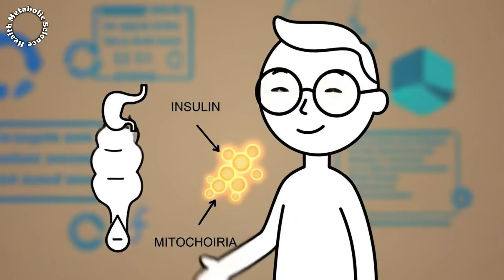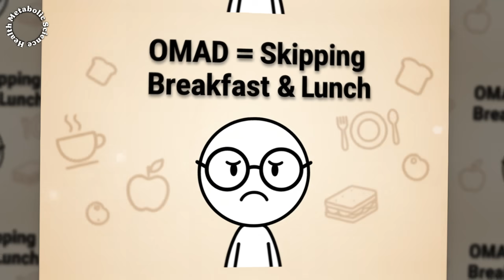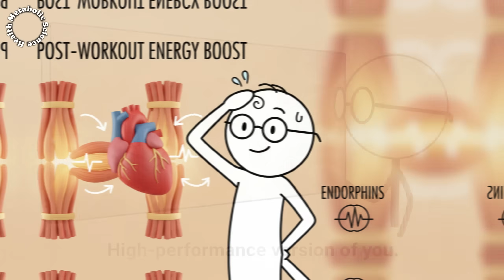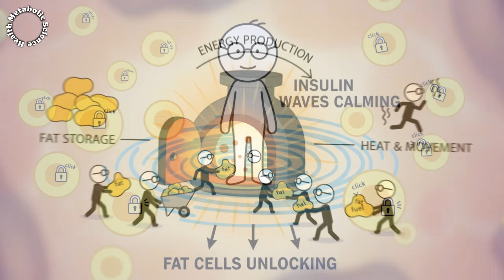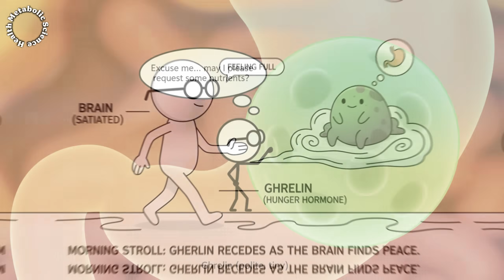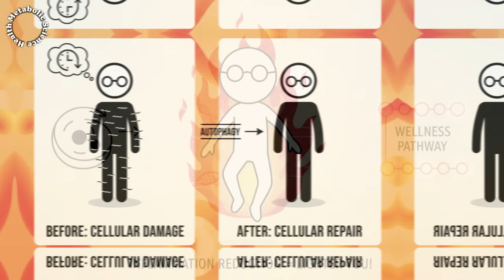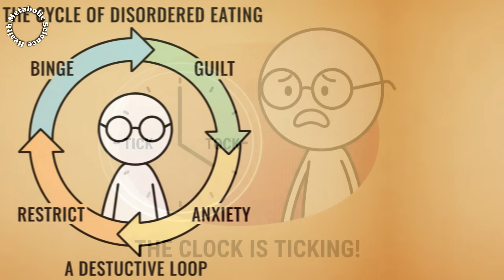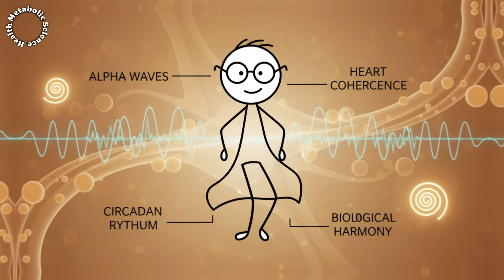Science Explained: What Eating One Meal A Day Does To Your Body (OMAD)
Right now, inside your body, a silent renovation is happening — a process where your cells clean house, repair damage, and regenerate from within. That process is called autophagy, and the wildest part? You can activate it just by... fasting correctly.

So the big question is: How long do you have to fast before autophagy kicks in? Is it 6 hours? 12? Or a full 36?

In this video, Science Explained takes you on a journey through the key fasting milestones — revealing what your body does at each hour, from falling insulin levels and fat burning, to cellular self-cleaning and immune system reboot.

We break it all down in a way that’s crystal clear, surprisingly fun, and backed by biology — the signature style you’ve come to love from Science Explained. You’ll discover:

Why autophagy is like your body’s microscopic janitor crew.

The golden time window to trigger deep repair.

The difference between healthy fasting and dangerous starvation.

And why Science Explained believes fasting isn’t just about weight loss — it’s your built-in anti-aging superpower.

If you’re curious about fasting, longevity, cell health, or just want to understand your body better — this is your video.

📩 Drop a comment: Have you ever tried fasting? 16 hours? 36?

00:00 – Intro.
01:22 – An evolutionary instinctual eating pattern
03:01 – The metabolic benefits of OMAD
06:50 – Endocrine and satiety benefits
08:26 – Practical benefits
10:24 – Don't miss it!,..